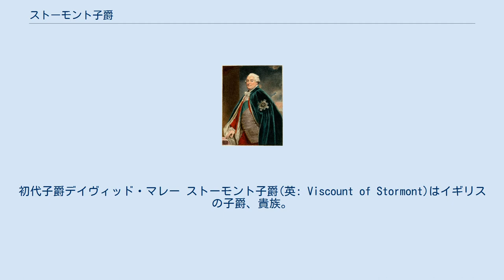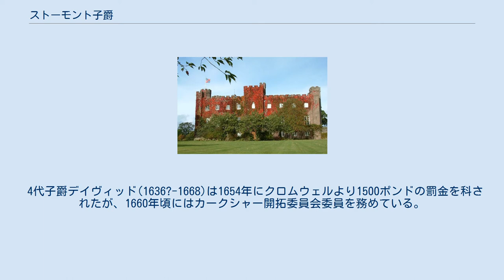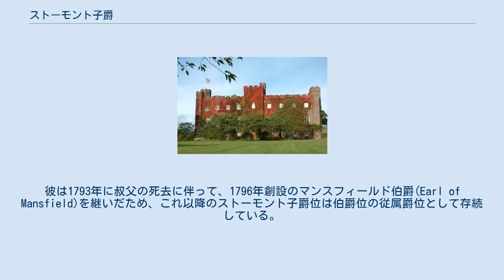ストーモント子爵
初代子爵デイヴィッド・マレー ストーモント子爵(英: Viscount of Stormont)はイギリスの子爵、貴族。
スコットランド貴族爵位。
 ジェームズ6世の寵臣デイヴィッド・マレーが1621年に叙位されたことに始まるが、1793年以降はマンスフィールド伯爵の従属爵位となり、現在は伯爵家嫡男の儀礼称号として現存する。
 廷臣デイヴィッド・マレー(?-1631)はフォークランド宮殿管理官や王室会計監査官を務めたジェームズ6世の寵臣である。
彼は1605年4月7日にスコットランド貴族としてスクーン卿(Lord Scone)に叙されたのち、1621年8月16日にはストーモント子爵(Viscount of Stormont)に昇叙した。
この両爵位にはデイヴィッドの男子に加えて、以下の極めて広範な特別継承権を兼ね備えていた。
 1.初代子爵の甥サー・アンドリュー・マレー(?-1624)とその男子 　　(1612年4月29日の勅許状による付加された相続権者) 2.甥アンドリューの義弟サー・ムンゴ・マレー(?-1642)とその男子 3.サー・ジョン・マレー(?-1640)とその男子 4.初代子爵の従兄弟デイヴィッドの長男ギルバート・マレー(?-1658)とその男子 5.初代子爵の従兄弟デイヴィッドの次男アンドリュー・マレー(?-1644)とその男子 6.初代子爵の甥アンドリューの異母兄弟ウィリアム・マレー(生没年未詳)とその男子 7.バルヴェアードのマレー家の紋章と姓名を受け継ぐ両系男子相続人 マレー家の邸宅スクーン・パレス 7代子爵デイヴィッド。
彼はマンスフィールド伯爵を継承した。
 初代子爵には子がなかったため、特別継承権を有する存命の相続権者ムンゴが爵位を相続した。
 2代子爵ムンゴ(?-1642)にも男子がなかったため、爵位は再び上記規定に基づいてサー・ジョン・マレーの子ジェームズが爵位を襲った。
 3代子爵ジェームズ(?-1658)は襲爵前の1640年に父からアナンデール伯爵を継いでいたため、子爵位は伯爵の従属爵位となった。
しかし、彼にも子がなかったことで伯爵位は廃絶、子爵位は三度特別規定にのっとってアンドリュー・マレーの子にしてバルヴェアード卿家当主デイヴィッドに継承された。
彼以降はスコットランド貴族爵位のバルヴェアード卿(Lord Balvaird)が従属爵位に加わって、現在に至る。
 4代子爵デイヴィッド(1636?-1668)は1654年にクロムウェルより1500ポンドの罰金を科されたが、1660年頃にはカークシャー開拓委員会委員を務めている。
 5代子爵デイヴィッド(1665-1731)は1715年ジャコバイト蜂起ののち、息子デイヴィッド(6代子爵)とともに政府に出頭している。
 その孫の7代子爵デイヴィッド(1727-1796)は在フランスイギリス大使を務めた外交官で、のちに枢密院議長や北部担当国務大臣を歴任している。
彼は1793年に叔父の死去に伴って、1796年創設のマンスフィールド伯爵(Earl of Mansfield)を継いだため、これ以降のストーモント子爵位は伯爵位の従属爵位として存続している。
 以降の歴代子爵は、マンスフィールド伯爵を参照。
 ^ のちの初代アナンデール伯。
 ^ のちの初代バルヴェアード卿。
 ^ 彼の叔父ウィリアム・マレーは1776年に「ノッティンガム州マンスフィールドのマンスフィールド伯爵」、1792年に「ミドルセックス州マンスフィールドのマンスフィールド伯爵」の2つの同名の爵位を得ており、そのうち後者の爵位のみ彼が相続していた。